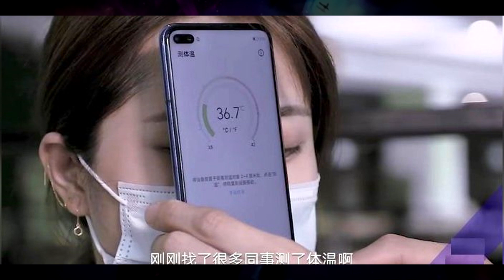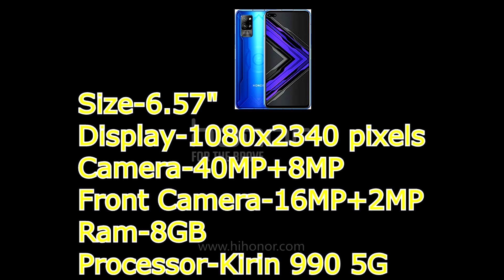Honor Play 4 Is It The New Trend ?🔥🔥🔥 | With Kirin 990 5G | With 🌡️ Infrared Camera And More ...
AND MORE WATCHERS
ANY COMMENT WOULD HELP US ALOT
PLEASE DO COMMENT AND TELL ME SOMETHING ABOUT MY VIDEO
WATCHING MY SUBS AND LIKES AND GOOD COMMENTS WOULD HELP US ALOT

FOR THE BEST LAPTOP IN WORLD HERE ARE THE LINKS

✅HERE ARE THE LINKS OF THE LAPTOP✅

1.ASUS ROG ZEPHYRUS G14

2.ASUS ZEPHYRUS S GX701

3.ACER NITRO 5

4.MSI GS65 STEALTH

5.HP OMEN 15

***GUYS ITS DIFFICULT TO PROVIDE EXACT SAME LAPTOP AT THIS TIME AS IT'S NOT AVAILABLE SO I PROVIDED LAPTOP WHICH ARE WITH MOST PROBABLY SAME SPEC WICH MATCH THE LAPTOP SO I TRIED MY BEST TO GIVE U THE SAME LAPTOP HOPE U LIKE AND SUBSCRIBE***